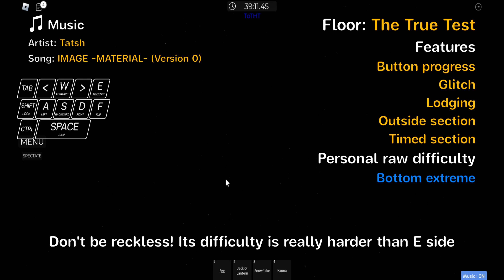EToH/AToS - Tower of Tee Hee Time (ToTHT) guide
Map
Interstellar Shore (EToH)
Realm 4 (AToS)

Tower's name
Tower of Tee Hee Time (ToTHT)

Location
Zone 10 (EToH)
Realm 4 (AToS)

(8.96) Peak insane (EToH)
(8.83) High-peak insane (AToS)

Personal difficulty
Bottom extreme

Section
Introduction: (0:00)
Floor 1: (BuOuSaTi) Bottom insane (2:04)
Floor 2: (BuLoOu) Low insane (4:00)
Floor 3: (BuGlLoOu) Low-mid insane (5:49)
Floor 4: (BuGlJuLoOu) Low insane (7:51)
Floor 5: (LoOuTi) Mid insane (10:03)
D side: (BuGlLoOuSoTi) High insane (11:54)
Floor 6 (Dropper): (BuOuTi) Mid insane (15:38)
Floor 6 (F2 speedrun): (BuOuTiWa) Low-mid insane (17:33)
Floor 6 (Ring Glide): (BuOuSaTi) Bottom remorseless (19:19)
Floor 6 (Train Ride): (BuLoOuSaTi) High-peak insane (20:26)
Floor 6 (Jump changers): (BuLoOuSaTi) High-peakh insane (20:48)
Floor 6 (Momentum Mayhem Returns): (BuLoOuSaTi) High-peak insane (22:29)
Floor 6 (Truss Bounce Tribulations): (BuLoOuSaTi) High-peak insane (23:54)
Floor 6 (Ball rolling): (BuLoOuSaTi) High-peak insane (25:03)
Floor 7: (BuJuLoOu) Mid-high insane (26:48)
Infiltration: (BuInKeLoSaSu) Low insane (28:20)
Floor 8: (BuLoOuSa) Peak insane (30:52)
Floor 9: (LoOuSa) High insane (34:27)
The True Test: (BuGlLoOuTi) Bottom extreme (35:49)
E Side: (GlLoOuSaSoTi) Peak insane (41:11)
Floor 10: (GlLoOuSaTi) High insane (46:36)
Winroom: (49:48)

Music in this tower:
End Super Paper Mario - Pure Heart Get

I do not own and claim musics above